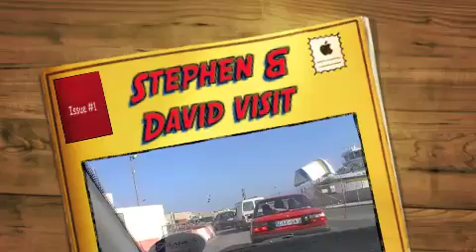Stephen & David visit Gozo July 2010